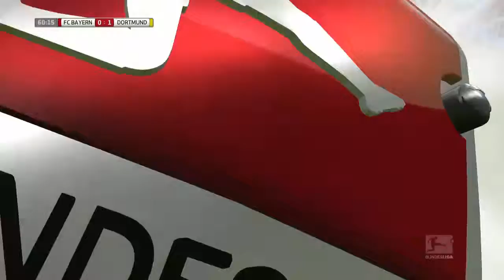FIFA 16 Karriere Modus [79] - 22. Spieltag - BAYERN ★ Let's Play Fifa 16 BVB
“FIFA 16“
Fußball Simulation aus dem Hause EA Sports (2015).